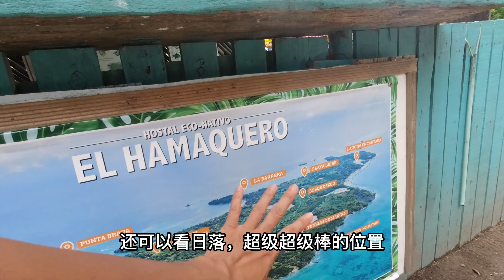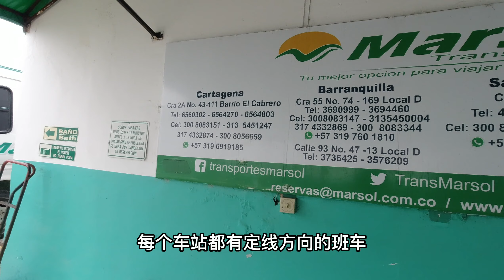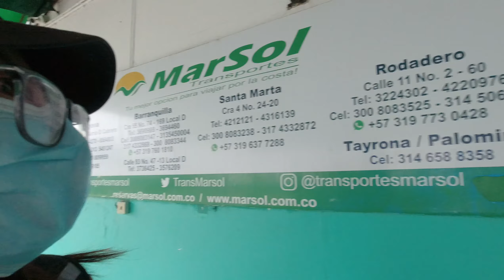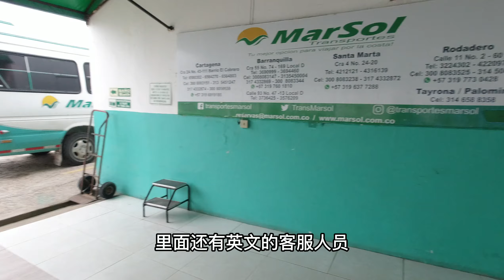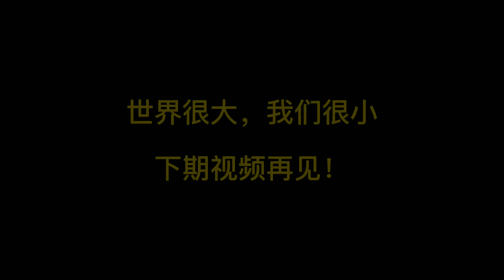这位危地马拉小伙在加勒比海岛上期待着他的缘分，小姐姐不舍离开Andres‘ dream girl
这位危地马拉小伙在加勒比海岛上期待着他的缘分，小姐姐不舍离开